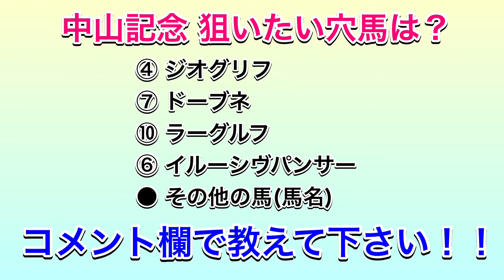中山記念2024 シミュレーション 《展開5パターン》【 競馬予想 】【 中山記念2024予想 】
中山記念2024 シミュレーション 【 競馬予想 】

《PR》
競馬予想なら！【競馬最強の法則WEB】

ネットで馬券・車券買うなら【オッズパーク】

良馬場5パターンを想定してシミュレーションしています。

ハイペース 0:03
ミドルペース 2:03
スローペース 3:37
穴馬好走① 5:11
穴馬好走② 6:52

2024年2月25日　中山記念（GⅡ）中山競馬場
《出走馬》
レッドモンレーヴ　横山和生
ソーヴァリアント　武豊
ソールオリエンス　田辺裕信
ジオグリフ　戸崎圭太
ヒシイグアス　R.キング
イルーシヴパンサー　岩田望来
ドーブネ　吉田隼人
マテンロウスカイ　横山典弘
エルトンバローズ　西村淳也
ラーグルフ　三浦皇成
タイムトゥヘヴン　大野拓弥
ボーンディスウェイ　木幡巧也
マイネルクリソーラ　津村明秀
エエヤン　M.デムーロ
テーオーシリウス　永野猛蔵
ホウオウリアリティ　菅原明良